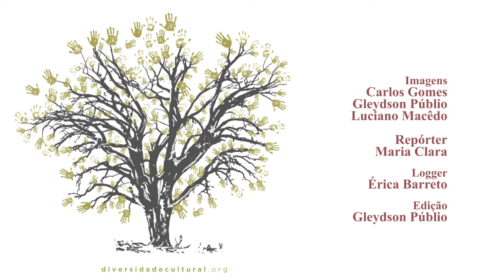Diversidade Cultural e Comunicação - Luis Albornoz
Diversidade Cultural e Comunicação, durante o III Seminário Políticas para Diversidade Cultural
Palestrantes:
Luis Albornoz (UC3M – Espanha)
Daniele Canedo (UFS / UFBA)
Mediação: José Marcio Barros (ODC/ UEMG / PUC Minas)